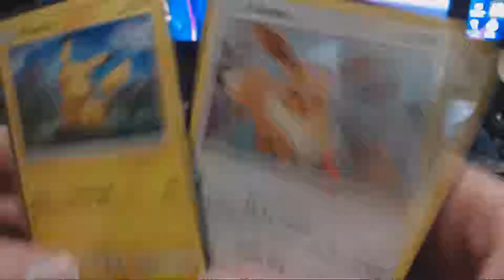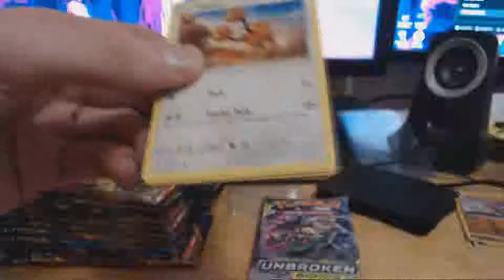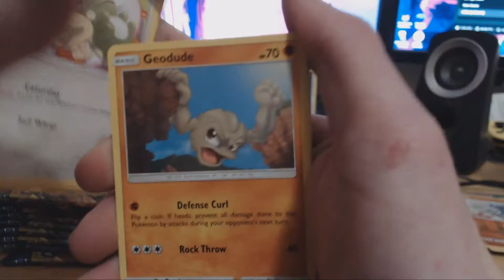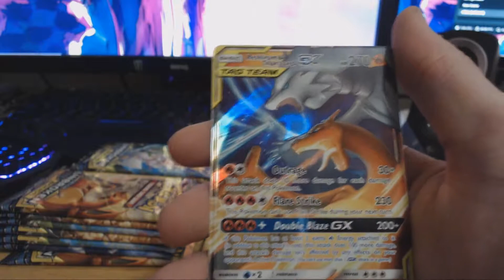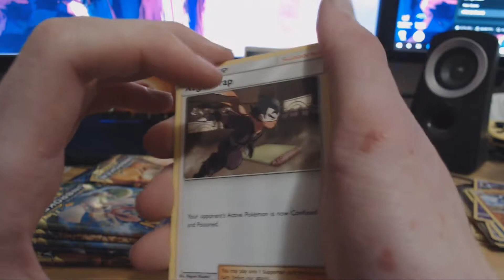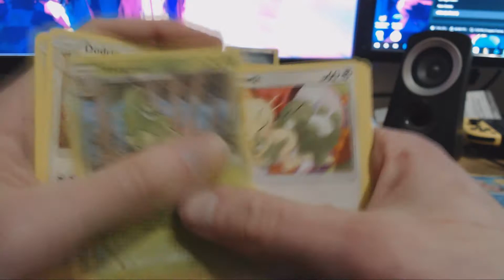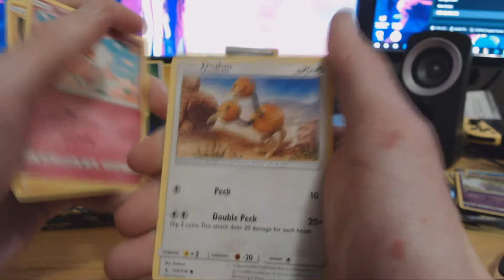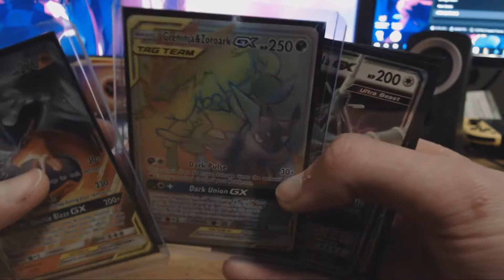another chunk of Unbroken Bonds packs i probably need help at this point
so many packs, it feels amazing to just open them.

come watch live 12am AEST is my usual start times, no set days